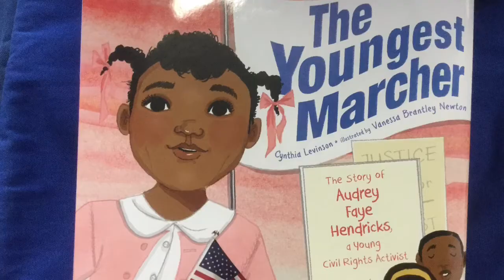The Youngest Marcher